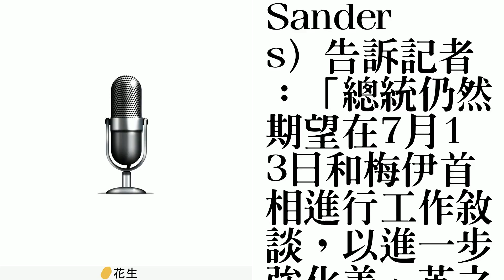白宮：川普訪英計畫不變